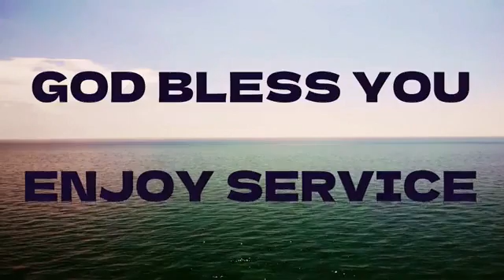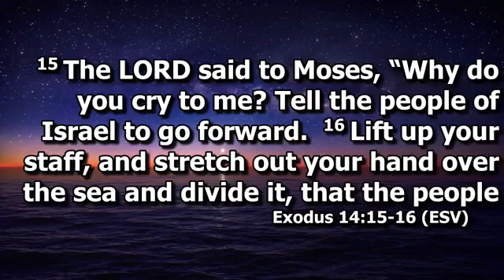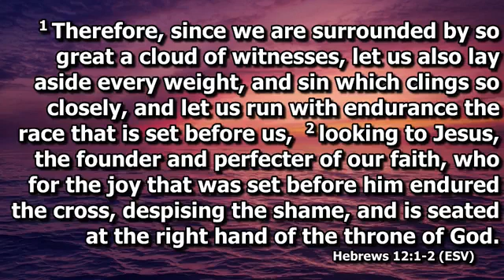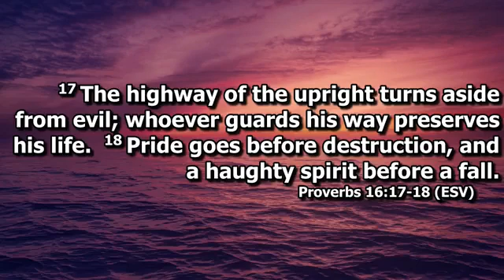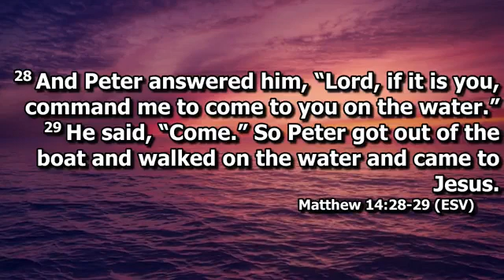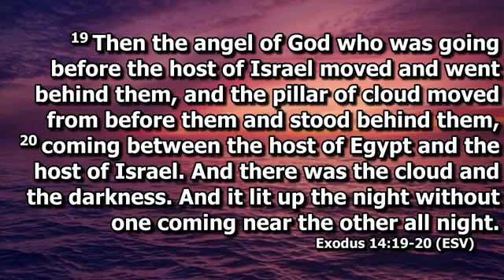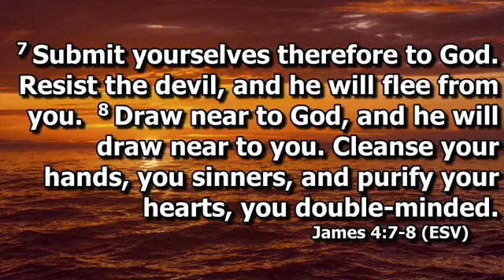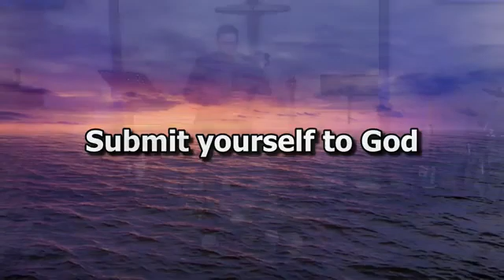Sunday August 21, 2022